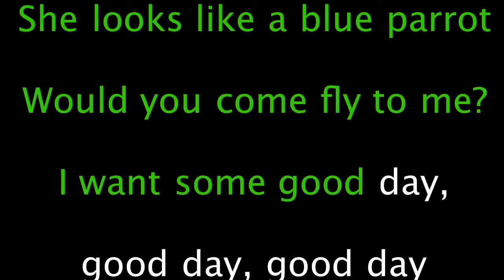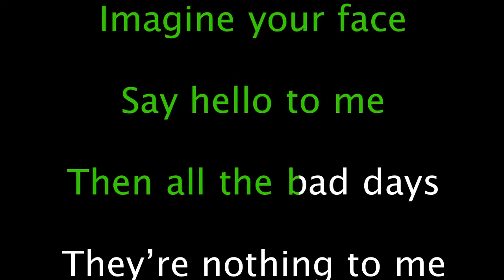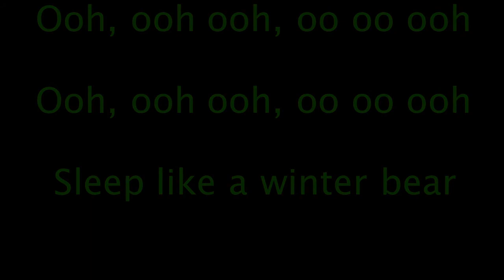V (BTS) - Winter Bear (Karaoke Instrumental Version With Lyrics)